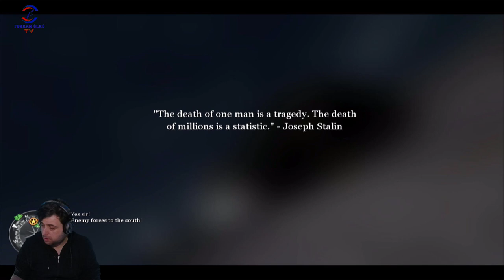HİÇ BİTMEYEN ÇATIŞMALAR (CALL OF DUTY 2) BÖLÜM 3